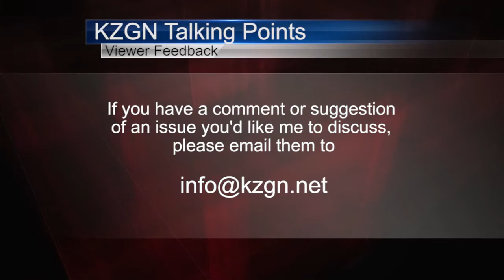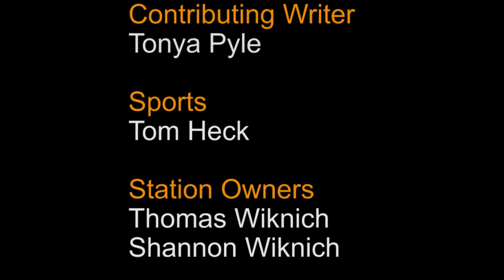November 19, 2015 KZGN News